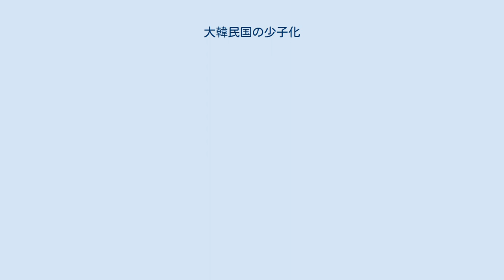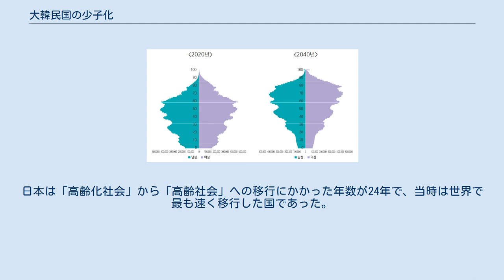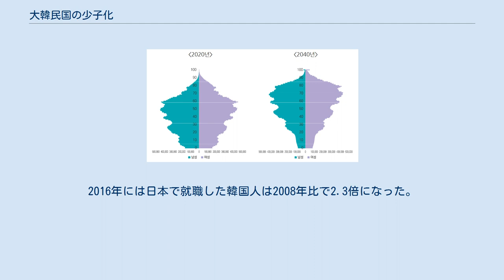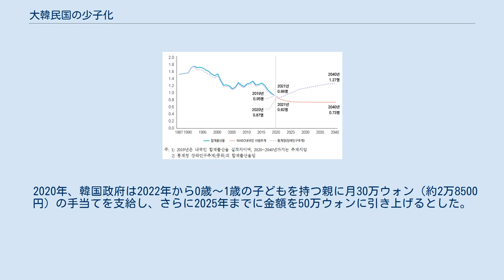大韓民国の少子化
この項目では、大韓民国の少子化（だいかんみんこくのしょうしか）について解説する。
 大韓民国（韓国）では21世紀以降、著しい少子化が起こっている。
韓国の合計特殊出生率は1970年代まで6.0～4.0と世界最高レベルの数値で推移していたが、1983年に初めて人口置換水準を下回る2.06を記録し、その後も下落を続けた。
2005年には世界最低水準となる1.09を記録し、翌2006年にはオックスフォード大学の人口学者デービッド・コールマン教授が「韓国は世界で初めて少子化で消滅する国になるだろう」と予測した。
 その後若干の回復はあったものの、2015年の1.24をピークに再び急速に低下し、2018年には0.98と世界で唯一1.0をも下回る国となったため韓国内外からの注目を浴びた。
さらに2020年には0.84という「超少子化」とも言うべき極度の低出生率を記録し、同年韓国の総人口は史上初めて死亡数が出生数を上回る自然減少に転じた。
 ソウル特別市の2020年の合計特殊出生率は0.64を記録し、世界一の「少子化都市」となった。
 韓国の合計特殊出生率の推移。
2020年以降の紫線は韓国統計庁による予測、赤線は大韓民国国会による予測。
 1人の女性が一生をかけて産む子どもの数の平均値である合計特殊出生率は、韓国のような乳幼児死亡率が低い先進国においては人口維持のために2.07必要とされ、これを人口置換水準という。
少子化は、合計特殊出生率が人口置換水準を下回る状態をいう。
これは子どもの死亡率が低い先進工業国、もしくは新興国において、経済発展と並行して起こる現象である。
ただしその進行速度には大きくばらつきがあり、フランスのように人口置換水準に近い数値を維持している先進国も存在する。
 20世紀半ばまで世界最貧国のひとつであった韓国は、1960年代後半以降「漢江の奇跡」と呼ばれる急速な経済成長を遂げ、この頃より合計特殊出生率も急速に低下した。
21世紀初頭には日本、中華人民共和国、台湾、ドイツ、イタリア、東欧諸国などと並び世界の中でも低い水準となり、この頃より少子化問題が韓国社会においても注目されるようになった。
 韓国の少子化問題は文在寅政権が発足した2017年以降さらに加速し、2018年には0.98と「世界で唯一の出生率0人台」国になった。
合計特殊出生率が0人台になった国・地域の例は過去にも存在するが、そのほとんどが「国家の統合・分裂」「戦争や紛争」といった極度の社会的混乱の発生や「干支などの迷信による出産控え」などが理由であり、あくまで一時的なものであった。
しかし、2018年の韓国の例はそのような目立った理由が存在せず「自然な現象としての0人台突入」であったため、韓国社会に大きな衝撃を与えた。
その後も2019年に0.92、2020年に0.84と0人台から回復せず下落を続けている。
 さらに、2022年には新型コロナウイルス流行の影響による出産控えによって0.72まで低下し、出生数は22万人台とわずか10年前の2012年の半分以下、ベビーブーム期（1960年代）の5分の1に近い水準まで減少すると予測され、韓国の合計特殊出生率は「0人台が定常化」する可能性が指摘されている。
 地域別の合計特殊出生率を見ると、ソウル特別市（0.64）、釜山広域市（0.75）、大邱広域市、大田広域市、光州広域市（0.81）などの都市部において特に低い。
韓国の中央官庁が集積するニュータウンである世宗特別自治市は1.28と韓国国内で最も高いが、それでも超少子化水準（1.3）未満にとどまっている。
2020年時点で、韓国の合計特殊出生率（0.84）・普通出生率（5.3）はともに世界最下位である。
 大韓民国国会による2020年の人口ピラミッド（実績）と2040年の人口ピラミッド（予測） 総人口と年少人口・生産年齢人口・高齢人口の変化予測（大韓民国国会による） 年少人口・生産年齢人口・高齢人口の割合の変化予測（大韓民国国会による） 高齢化は、年少人口の増加が停滞または年少人口が減少し、同時に平均寿命が延びることによって、相対的に総人口に占める高齢者の割合が上昇する現象である。
国際連合は、高齢化率（65歳以上を高齢者と定義）が7%を超えると「高齢化社会」、14%を超えると「高齢社会」、21%を超えると「超高齢社会」であると定義している。
日本は「高齢化社会」から「高齢社会」への移行にかかった年数が24年で、当時は世界で最も速く移行した国であった。
しかし、韓国...